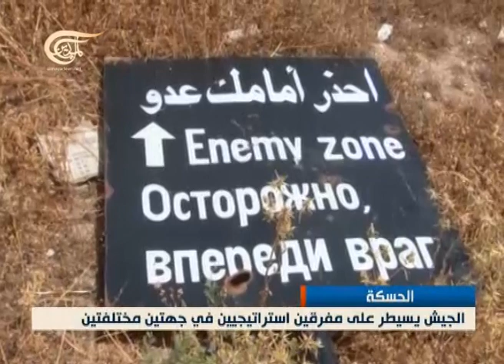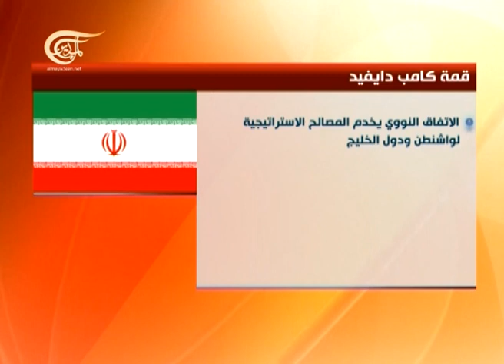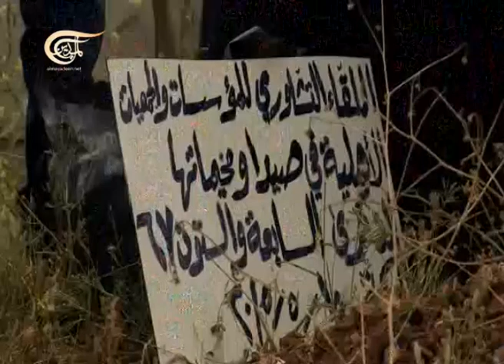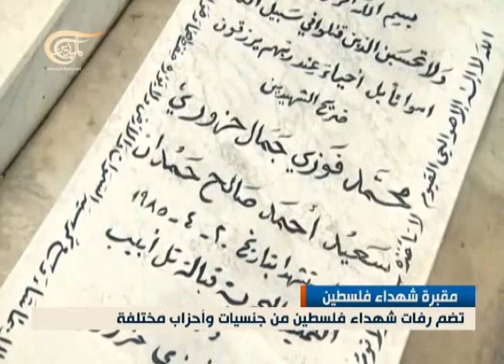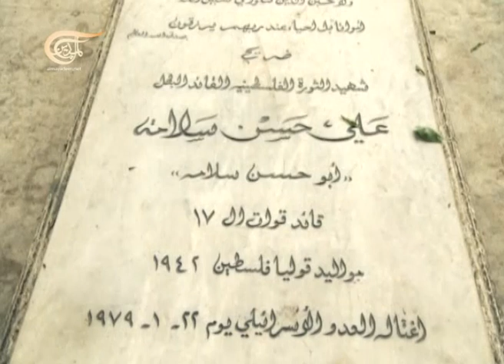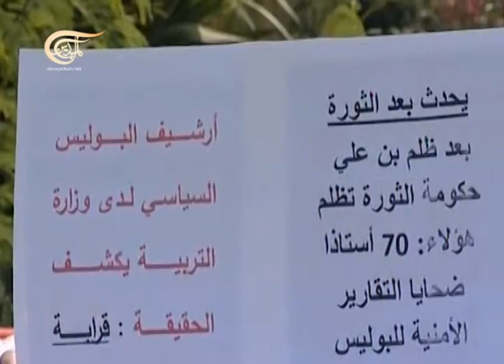نشرة الأخبار الظهيرة - 2015-05-15